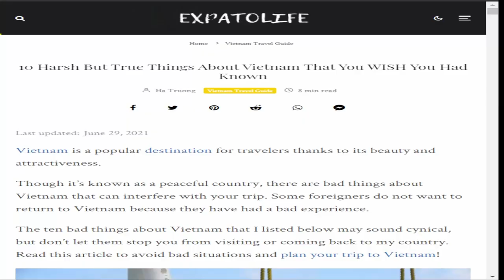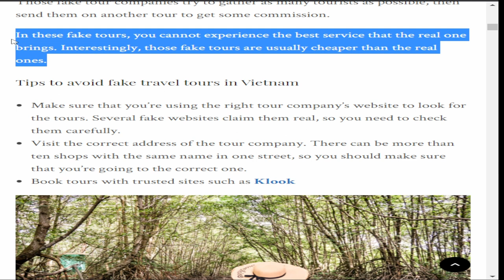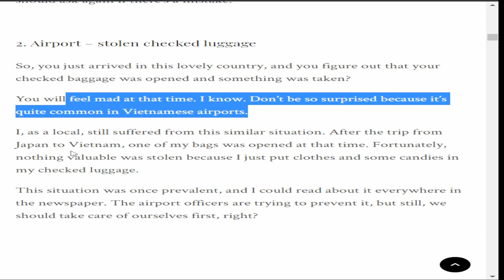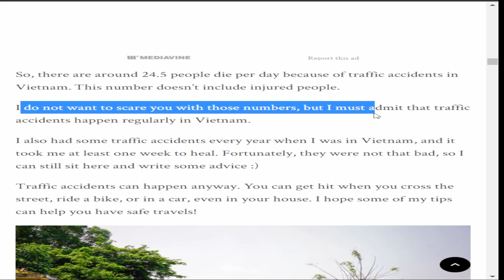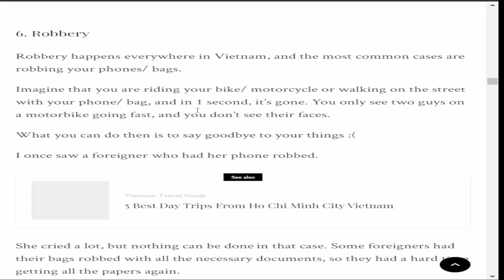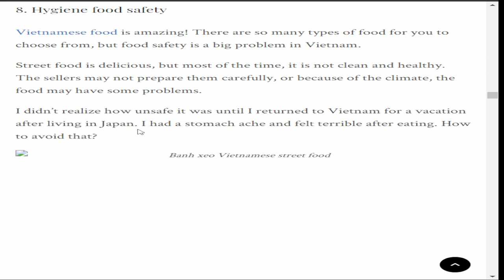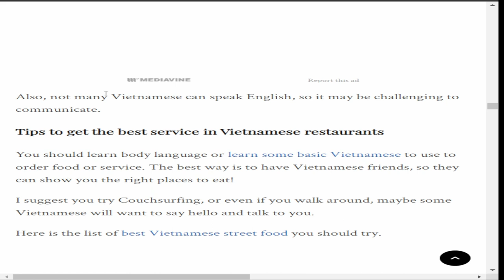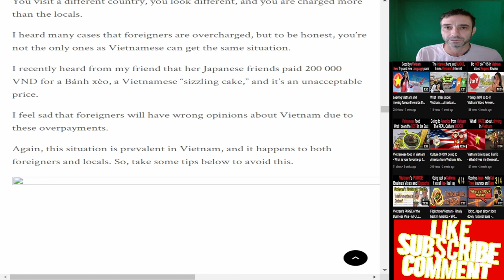The dark side of Vietnam: What Vietnamese people think about their own country might shock you!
I have done videos on the good and bad of vietnam and many other expats and vloggers have as well.  However, what do the locals think about vietnam and what are they not going to tell you as Vietnam is a country where we do not speak of the bad but only the good things.
Let's sit down with an article written by a Vietnamese and their insite of what they think of Vietnam!

Stripe: Davidrock.us